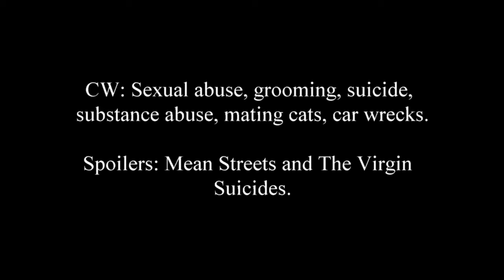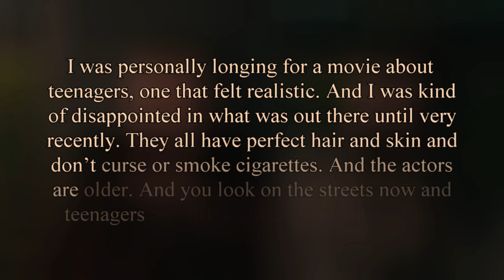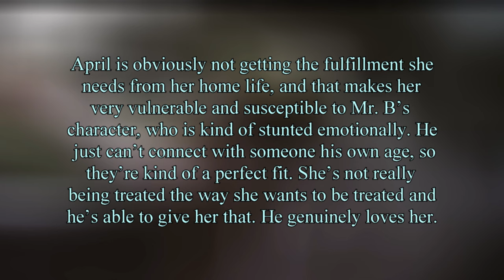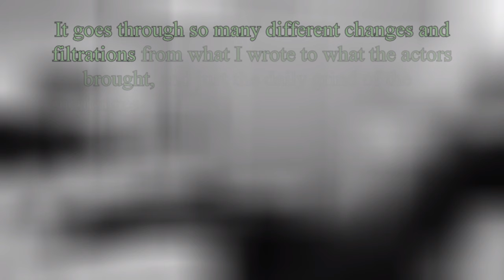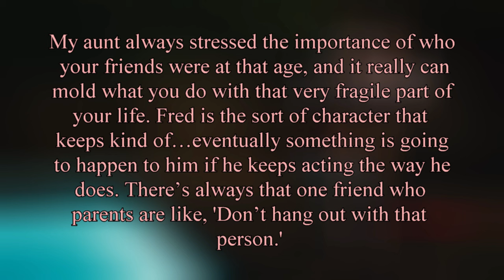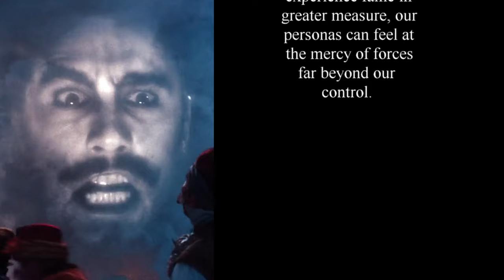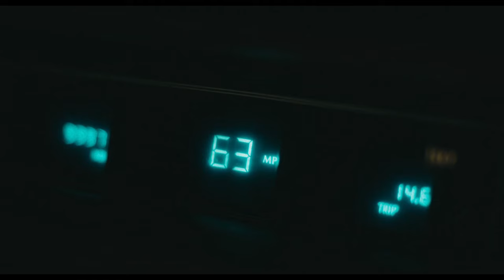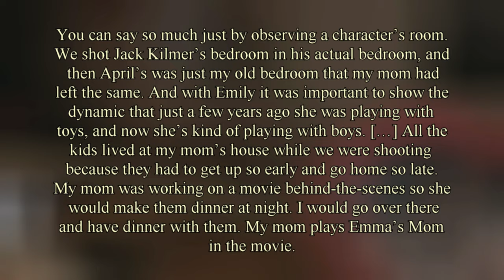Palo Alto is Real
The credit segment of this video was recorded and edited months ago, so if you're a recent patron and your name isn't reflected, it will be in the next video.